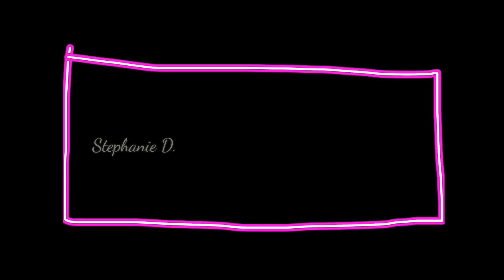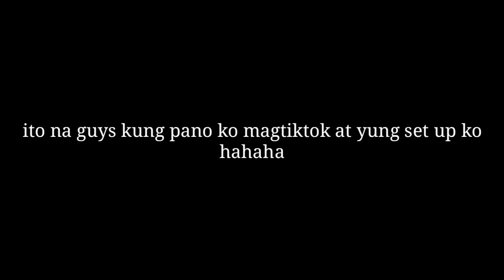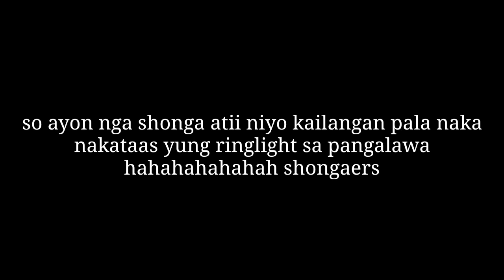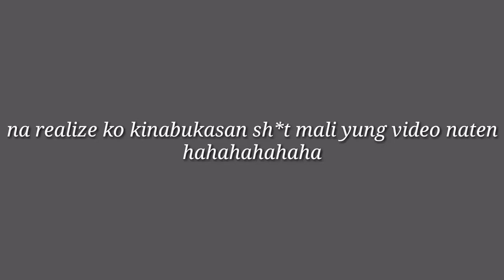Random Vlogs | Paano ako mag tiktok?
Hi ka everyone! Here's my Random vlogs💕 Stay safe everyone😘

Other Social:
facebook- Stephanie Francisco/ Photie Dizon

FAQ:
19 years old